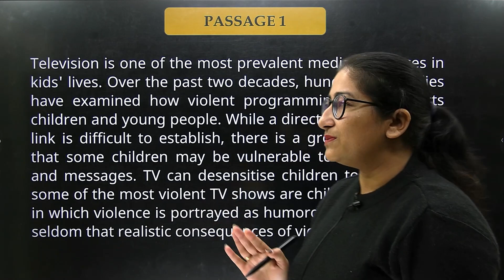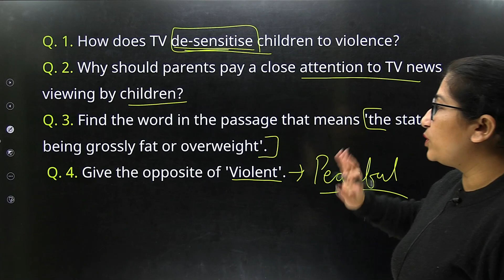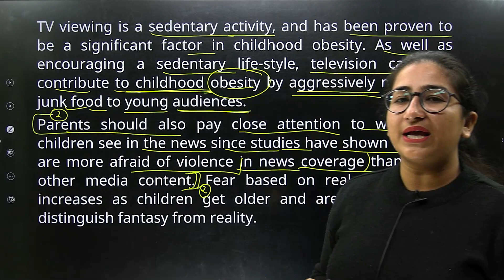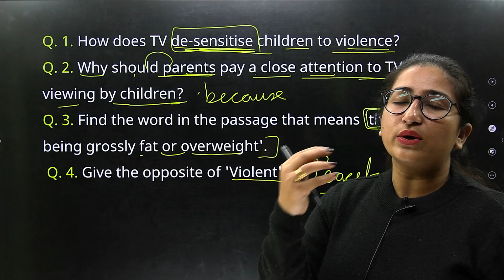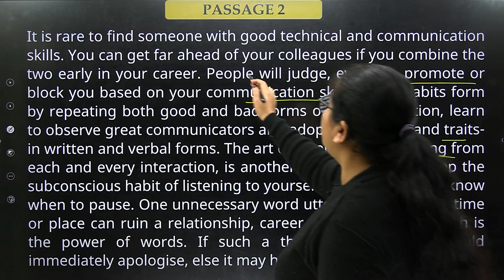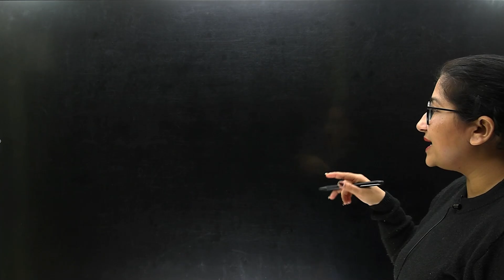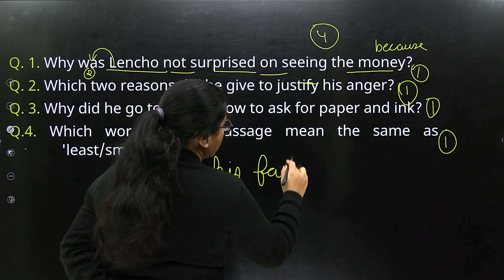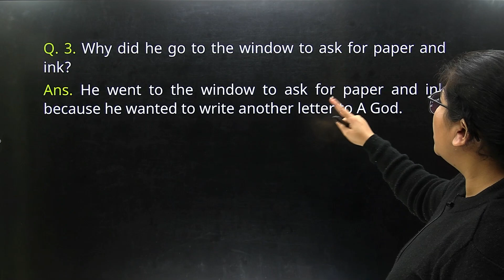♚✋ Unseen Passage And Seen Passage | Exam में सबसे पहले यह ही दिखेगा..👊♣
Modal Verbs के अन्य विडियोस-

English Grammar के अन्य विडियोस :-